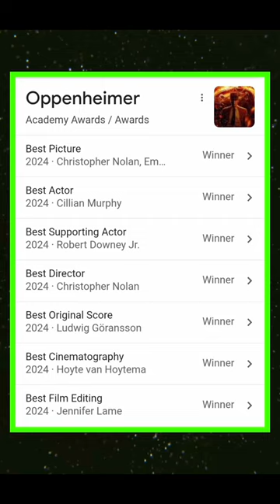Oppenheimer's domination at Oscar's 2024 🤯